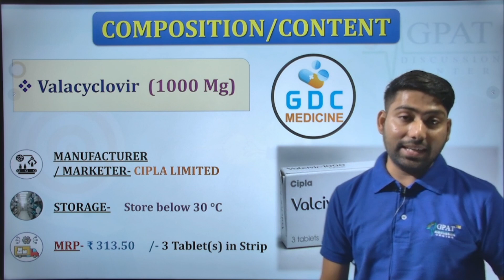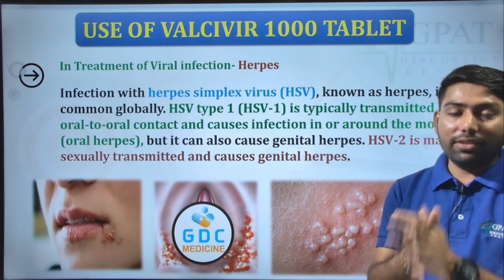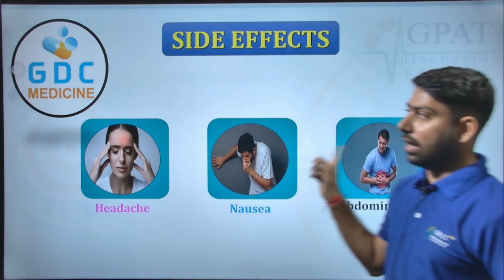Valcivir 1000 Tablet की जानकारी | Herpes व Chicken Pox में उपयोगी valacyclovir valacyclovirtablet🔥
✔Comments..👍
Org Code for iPhone = GDCCLASS
🩸B. Pharm (1st to 8th Semester) e-notes
📌WhatsApp - Type “HELL0 GDC “& send us on 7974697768
Valcivir 1000 Tablet Uses in Hindi
Valcivir 1000 Tablet Use in Hindi
Valcivir 1000 Tablet Kis kaam aati hai
Valcivir 1000 Tablet Review
Valcivir 1000 Tablet Use
Valcivir 1000 Tablet Side Effects
Valcivir 1000 Tablet ke Fayde
Valcivir 1000 Tablet ke fayde in hindi
Valcivir 1000 Tablet how to take
Valcivir 1000 Tablet how to use
hsv infection treatment in hindi
herpes treatment in hindi
homeopathic treatment for hsv
hsv infection in hindi
homeopathic medicine for hsv in hindi
homeopathic medicine for hsv
hsv treatment in homeopathy
hsv treatment in hindi
hsv medicine
hsv medicine in hindi
hsv ka ilaj
hsv ka desi ilaj
hsv ka gharelu upchar in hindi
hsv ka gharelu upchar
herpes simplex virus in hindi
hsv ka upchar
herpes virus ka ilaj
herpes symptoms in men
herpes symptoms in female
Valcivir 400 tablet in hindi/Aciclovir tablets 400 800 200 mg uses/healthtipswithkhan/Aciclovir tablets
Aciclovir tablets 800 mg uses Malayalam
Aciclovir tablets 200 mg uses in Telugu
Valcivir tablets ke fayde in hindi
Valcivir tablets side effects
Genital herpes |
genital herpes ki dava |
Valcivir 200 dt tablet ke fayde |
Valcivir tablet uses in hindi
Valcivir 500 DT tablet ke fayde
Valcivir 800 DT tablet uses in hindi
genital herpes ko kaise khatam kare
genital herpes medicine
how to treat genital herpes
hsv1
hsv1 treatment in hindi
hsv1 and 2 igg positive mean
hsv1 transmission
hsv 1 igg test result range
hsv 1 and 2 igg positive tamil
hsv 1 igg positive
hsv 1 and 2 igg treatment
hsv 1 igg positive and igm negative
hsv 1 treatment
hsv2 treatment
herpes symptoms male
herpes symptom female
herpes simplex virus